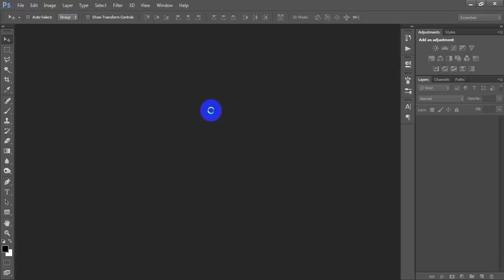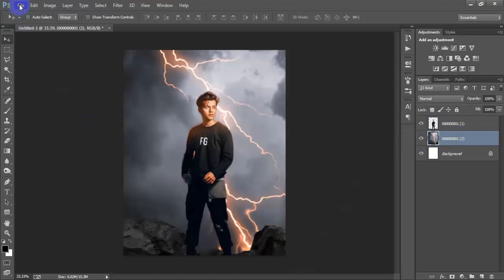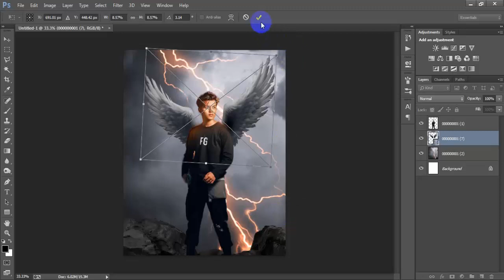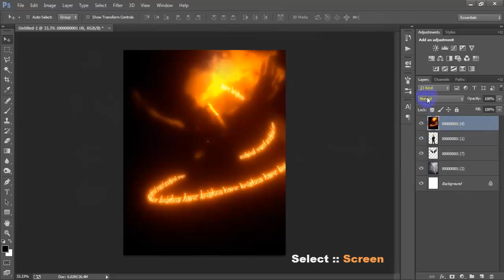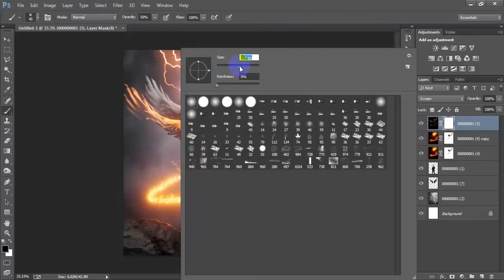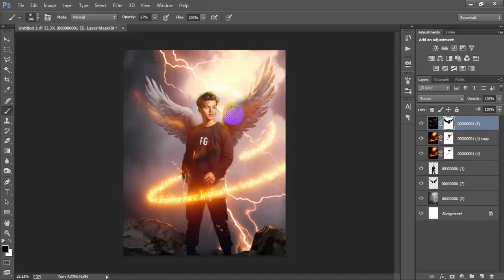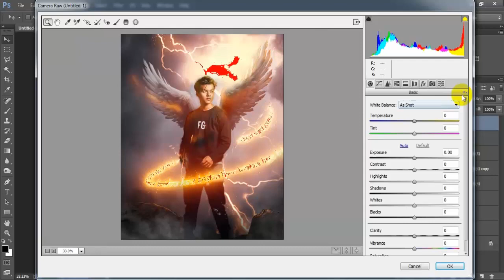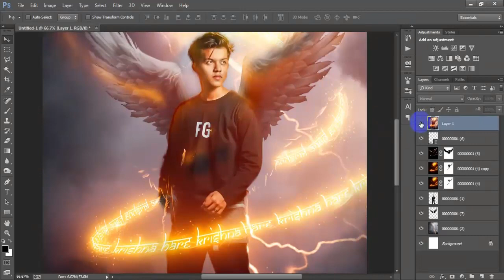Viral New Wings Photo Editing Photoshop Tutorial | Saarvendra Glowing Editing Photoshop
Today I'm gonna show you how to make Wings Photo Editing Photoshop tutorial.Wings photo editing manipulation Photoshop tutorial.Fantasy Wings Photo manipulation Photoshop tutorial.Instagram viral Saarvendra photo editing Photoshop.New wings glow photo editing effect in Adobe Photoshop CC 2022.Light photo editing Photoshop manipulation tutorial.I hope you like it wings photo manipulation Photoshop tutorial.Please Like | Comment | Share and Don't forget to SUBSCRIBE to Me!

►►►►Follow Me►►►►.